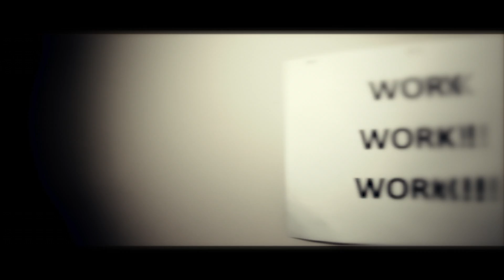Work It (part1)